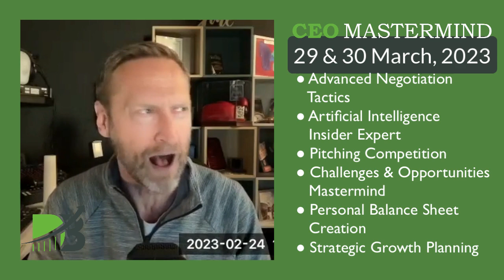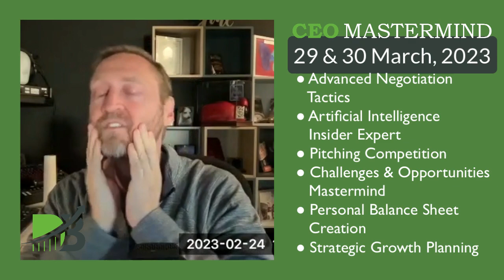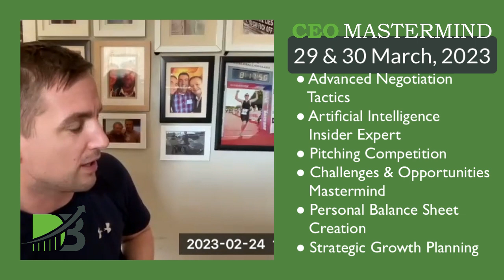Q1 2023 - CEO Mastermind Preview Show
Chapters:
0:00 Best CEO Mastermind Ever
0:26 Advanced Negotiation Tactics
1:51 Dan's Best Kept Secret
4:58 Pitch It to Win It
6:04 Challenges & Opportunities
9:20 Personal Balance Sheet
13:43 Strategic Growth Planning
18:19 What If I'm Too Busy